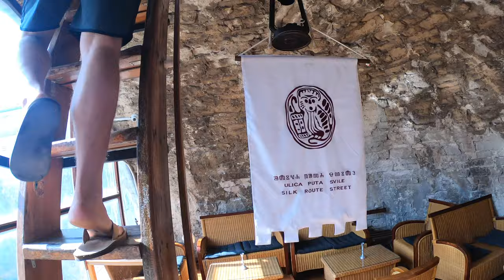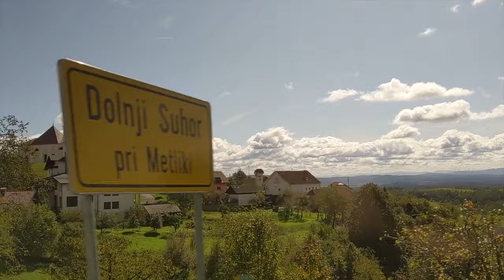A Hastily Edited Vacation Video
Including but not limited to: Oktoberfest, Germany, Austria, Croatia, King's Landing, beers, surfing, Berlin, Munich, Split, Dubrovnik, boats, Hvar, castles, Schwangau, Vienna, cheersing, Plitvice Lakes National Park, karoake, beaches, caves, Salzburg, sparklers, rivers, sea donkey, waterfalls, a sphinx, some other stuff.

Apologies for the poor editing quality, wanted to churn this out before NYE.